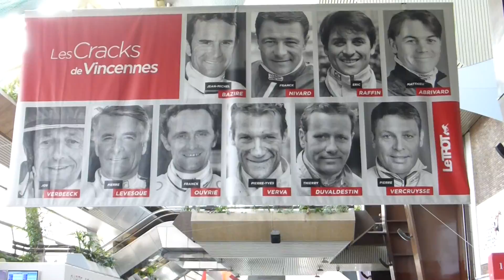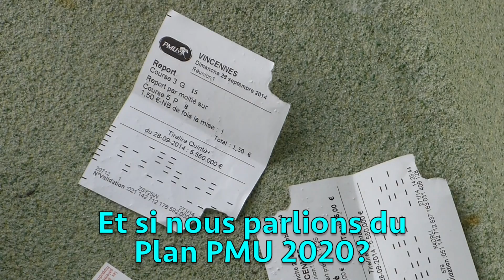"Un Dimanche aux Courses" Hippodrome Paris-Vincennes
La chance de gagner VIP ou pas VIP! Trot, PMU